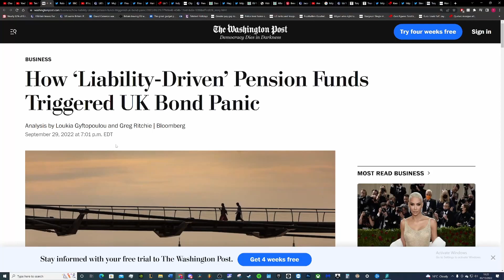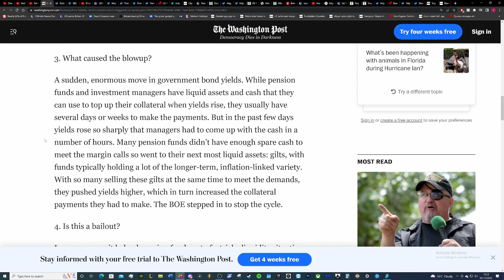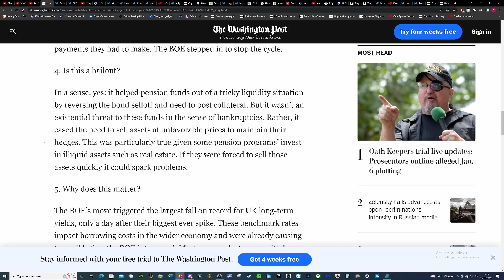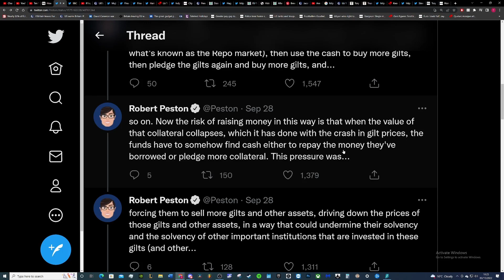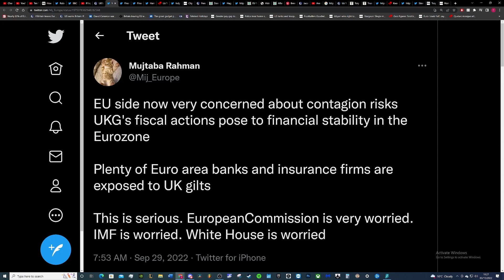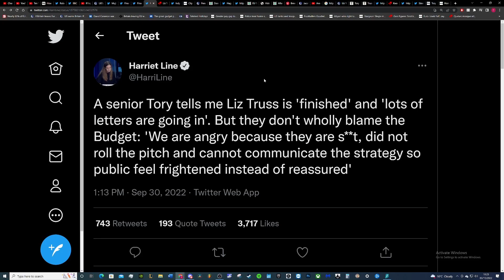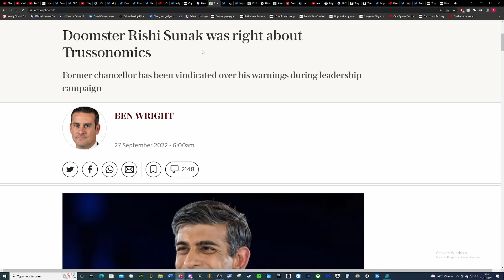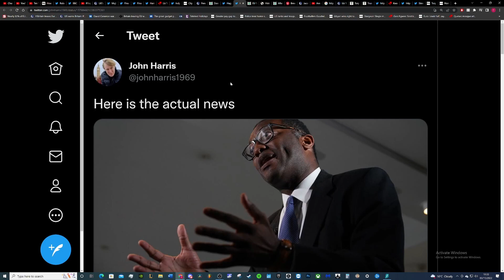The Bank of England saved the UK from a full pension firm collapse caused by the Tories.